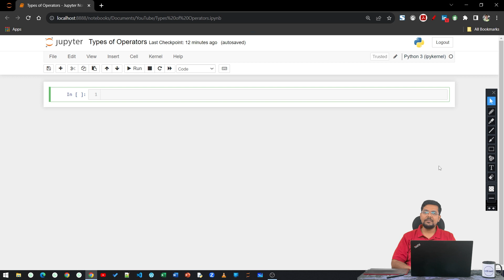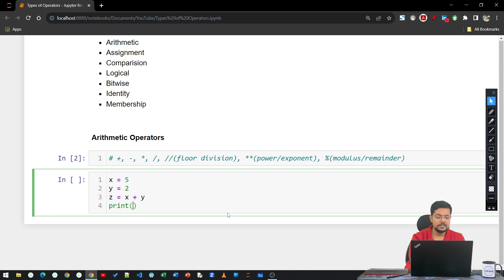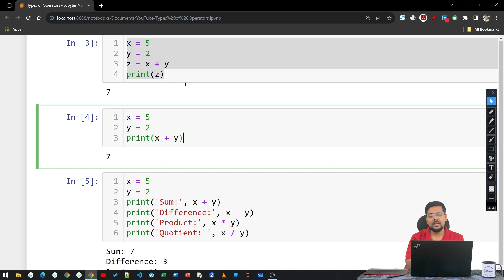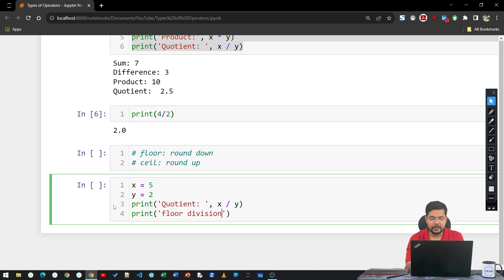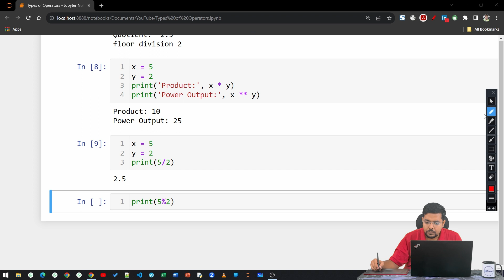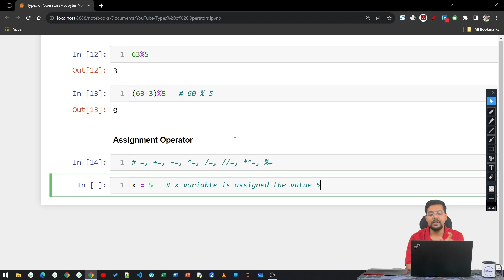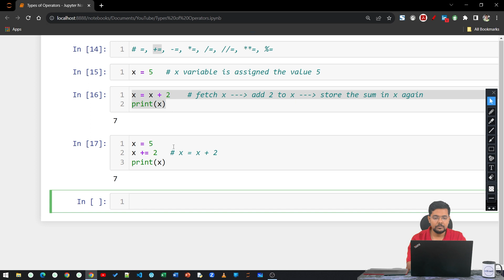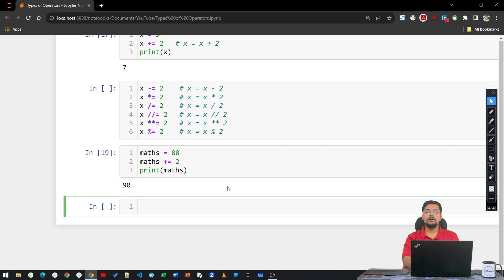Mastering Python Operators: Part 1 | From Arithmetic to Logical |Coding Tools | PythonwithedSlash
🎬 Ready to dive into the world of Python operators? In this tutorial, we're exploring the fundamental tools that enable you to manipulate data and control program flow with precision.

🔧 Python operators are the building blocks of expressions, allowing you to perform arithmetic, comparison, logical, and assignment operations with ease. Understanding how to use these operators effectively is crucial for writing efficient and expressive code.

💡 Join us as we dissect each category of operators, providing clear explanations and practical examples to illustrate their usage. From basic arithmetic operations to complex logical expressions, we'll cover it all, empowering you to harness the full potential of Python's operator ecosystem.

Description:
00:03 Python has seven categories of operators with different operations.
01:58 Covering arithmetic, assignment, comparison operators in two videos.
03:44 Python division always returns a float
06:09 Flooring and ceiling concepts in Python.
08:37 The modulus operator gives the reminder of a division operation.
10:21 Understanding arithmetic and assignment operators in Python.
11:58 Understanding assignment operators in Python
15:58 Arithmetic operators are used to perform mathematical operations in Python.

🚀 Whether you're a beginner or an experienced coder looking to sharpen your skills, this video has something for everyone. Get ready to level up your Python programming game!